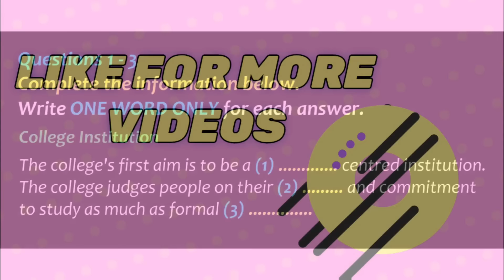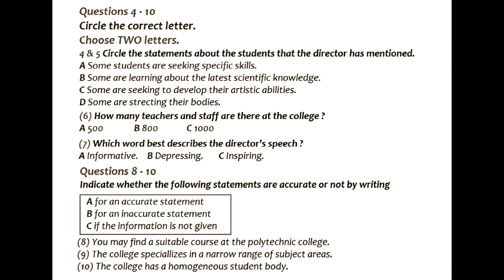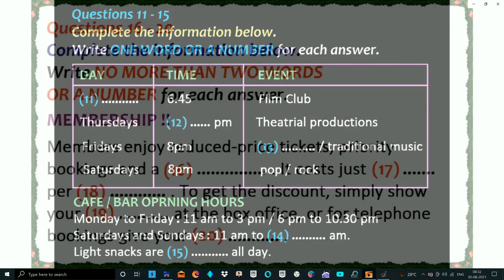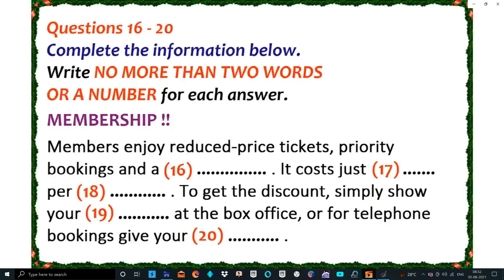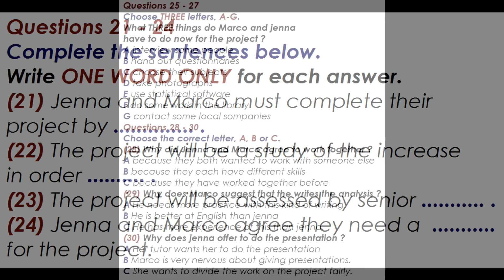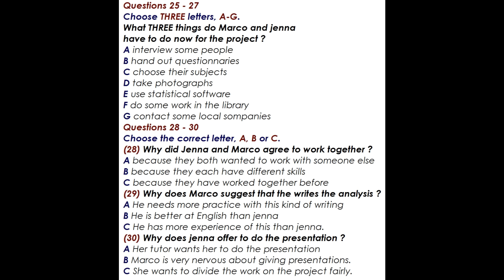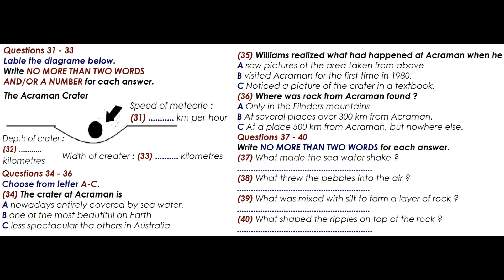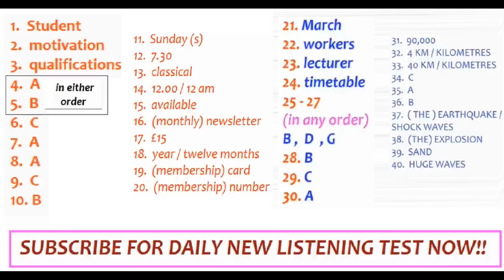IELTS LISTENING PRACTICE TEST 2024 WITH ANSWERS | 15.04.2024